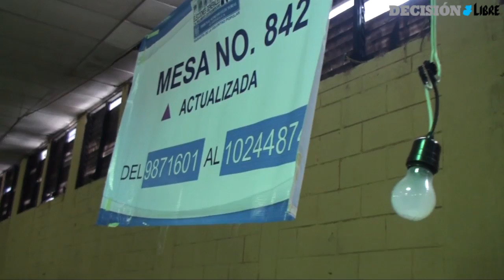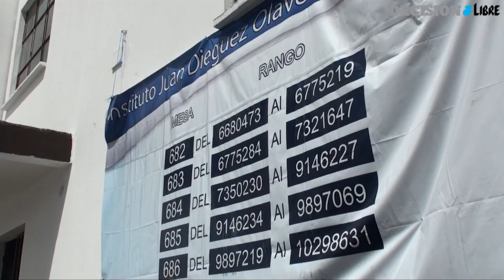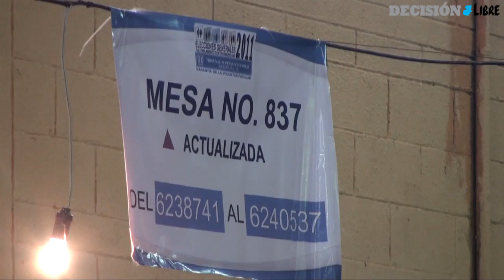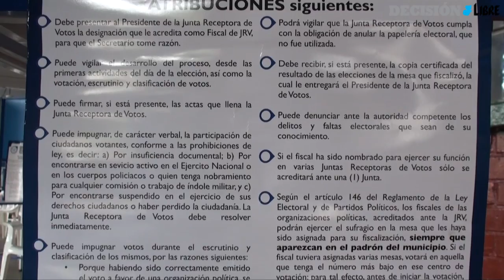Centros de votación están listos para la segunda vuelta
Los centros de votación que serán utilizados en la segunda vuelta electoral, este seis de noviembre, están listo. Delegados de la Junta Electoral del Distrito Central recorrieron este viernes, diversos puntos que serán utilizados en la capital, para supervisar el mobiliario, iluminación, seguridad, y demás detalles que serán fundamentales en los comicios. (Video Prensa Libre: Antonio Ixcot)